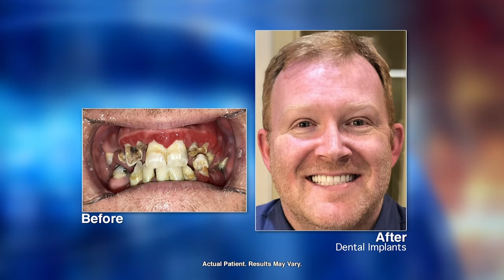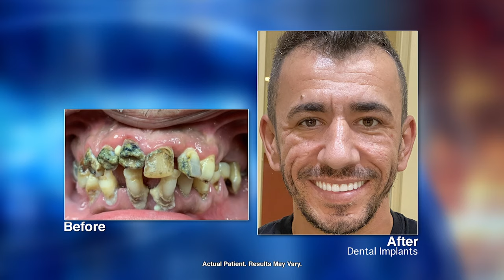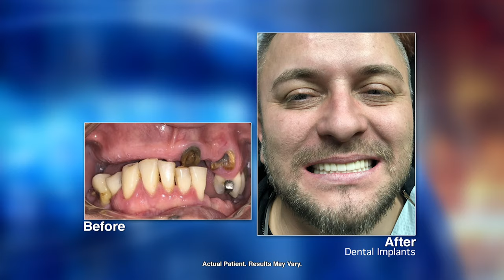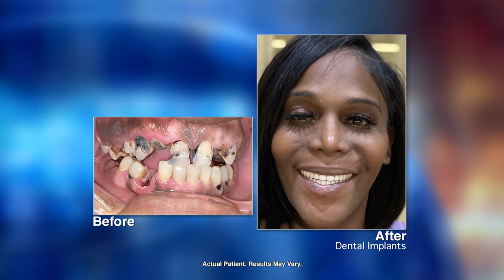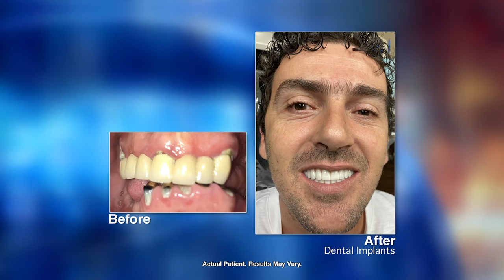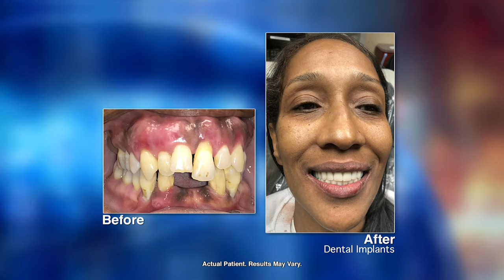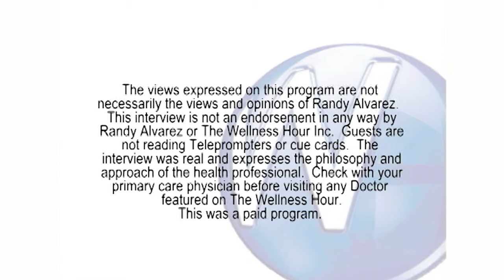Replacing Missing Teeth with Dental Implants with Chicago, IL dentist Irfan Atcha, DDS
Randy Alvarez interviews Chicago, IL dentist Irfan Atcha, DDS about Replacing Missing Teeth with Dental Implants.